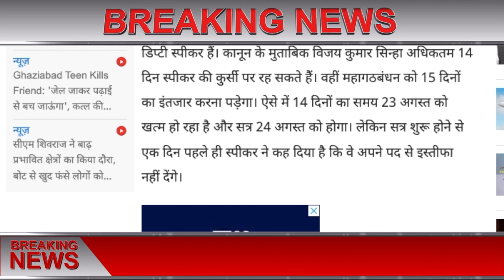बिहार के भाजपाई बोखलाए अब डडे के दम पे करना चाहते हैं राज़, नहीं दे रहे हैं अस्तीफा , Naveen Kumar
sarkari yojana
sukanya yojana
awass yojana
penshan yojana
kendra sarkar yojana
pm yojana

Aaj Tak,
ABP News,
Aryan TV,
CNBC Awaaz,
DD News,
Dilli Aaj Tak,
India News,
India TV,
Jan TV,
Janta TV,
Khabar Bharti,
Live India,
Lok Sabha TV,
NDTV India,
News 24,
News Nation,
News World India,
News18 India,
Rajya Sabha TV,
Republic Bharat,
Samay,
Tez TV,
Total TV,
Zee Business,
Zee Hindustan,
Zee News,
R9 TV,
Regional Hindi news channels,
,bihar news,
bihar news live,
ward sachiv bihar news today,
west champaran bettiah bihar news today,
west champaran bettiah bihar news live,
west champaran bihar news,
ward sachiv bihar news,
weather bihar news,
1st bihar news,
18 june bihar news,
sonu cm bihar news,
sonu bihar news,
safar bihar news,
sonu kumar bihar news,